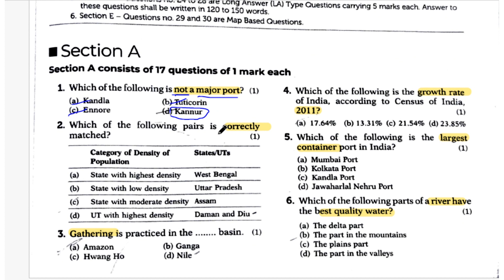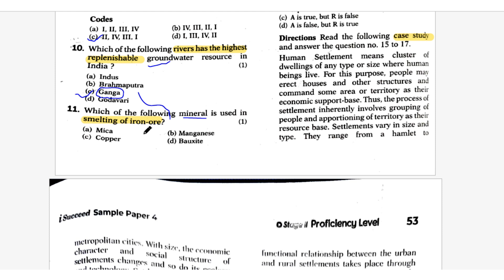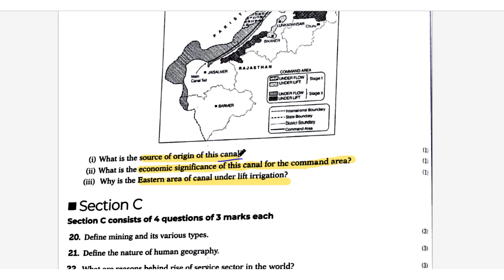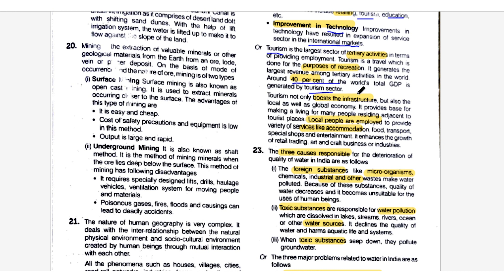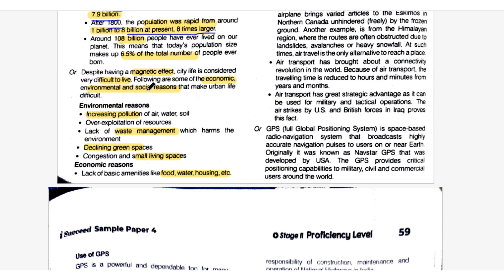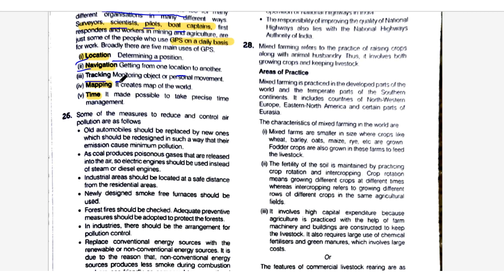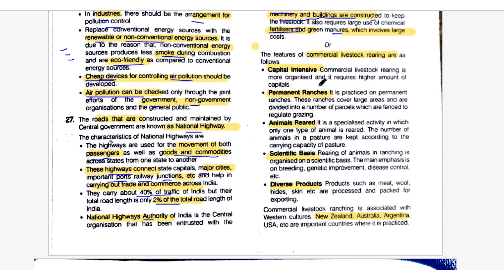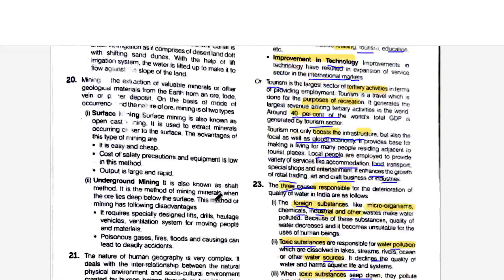Class 12 Geography |Arihant Sample Paper -4 |full Explaination of Obejectives and Subjectives |2004